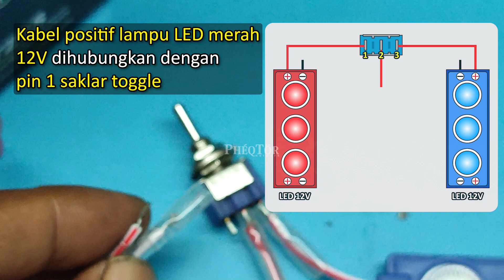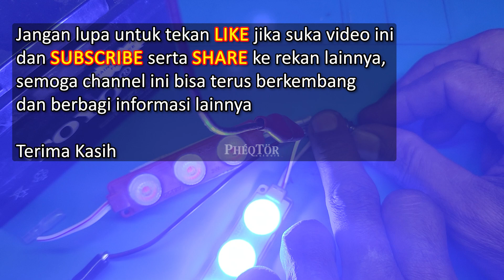Ternyata mudah cara pasang Saklar Toggle 3 Pin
Sebelumnya kita pernah menginformasikan cara menggunakan beberapa jenis saklar, link videonya bisa dilihat di bawah. Untuk kali ini kita akan infokan lagi cara kerja dan penggunaan saklar toggle dengan 3 pin.

Kita akan mencoba menggunakan saklar toggle 3 pin ini pada 2 lampu LED 12V, kita akan lihat bagaimana fungsi tuas saklar saklar saat di posisi kiri, tengah, dan kanan.

Untuk lebih jelasnya silakan tonton terus video ini sampai selesai.

Terima Kasih

Berikut link video tentang penggunakan beberapa jenis saklar